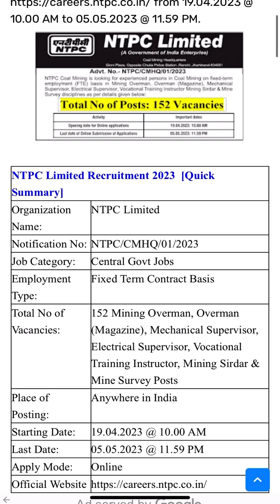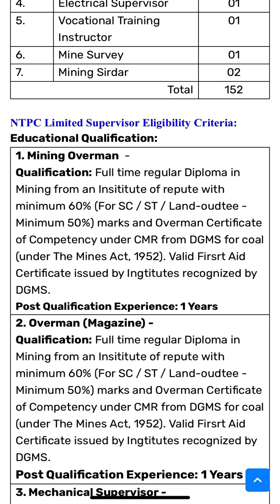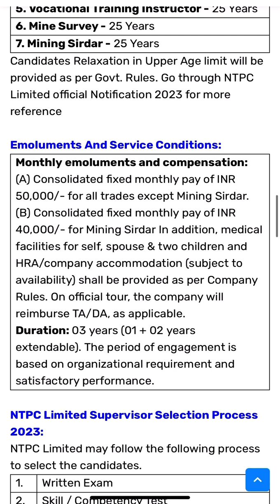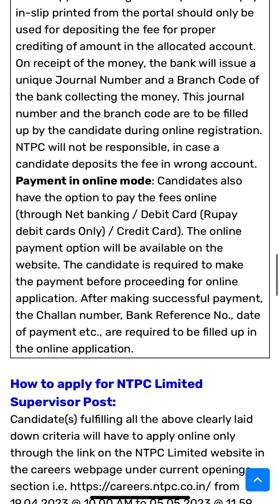Central government job in 2023 Tamilnadu |NTPC Requirement 2023 Tamil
*National Thermal Power Corporation Ltd ( NTPC) Recruitment 2023*

காலியிடங்கள்: 152 Mechanical Supervisor, Electrical Supervisor, Mining Overman, Overman (Magazine), Vocational Training Instructor, Mining Sirdar & Mine Survey Posts

கல்வி தகுதி: Diploma